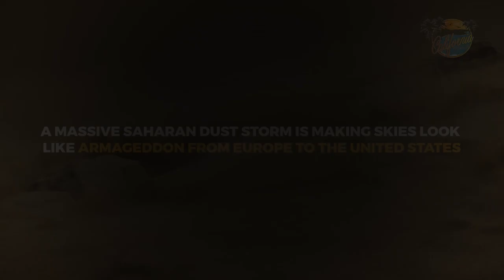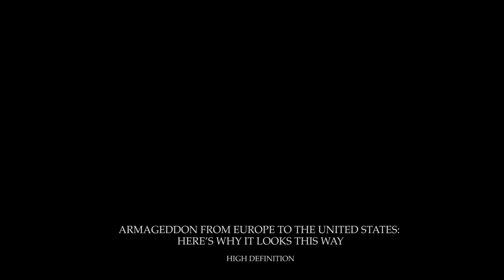Armageddon from Europe to the United States: Heres why it looks this way HD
Armageddon from Europe to the United States: Here’s why it looks this way
By Marshall Connolly (CALIFORNIA NETWORK)
7/19/2018